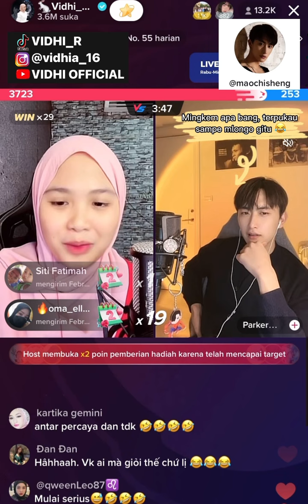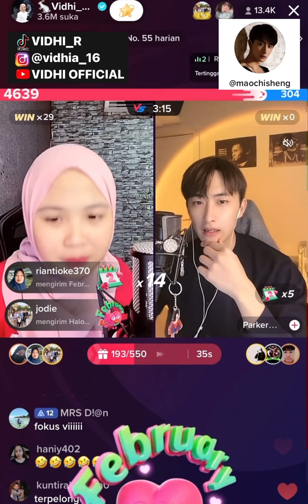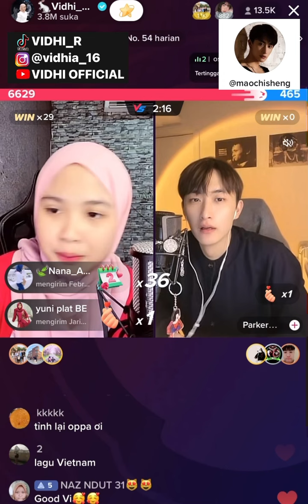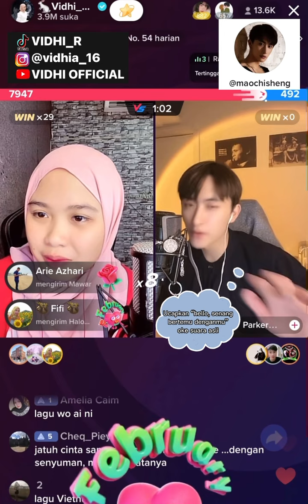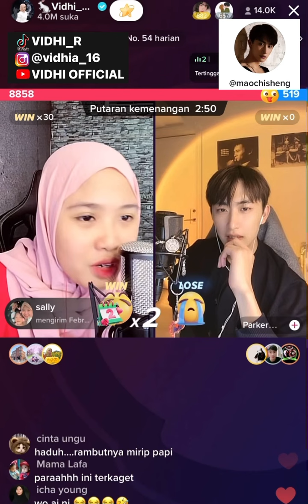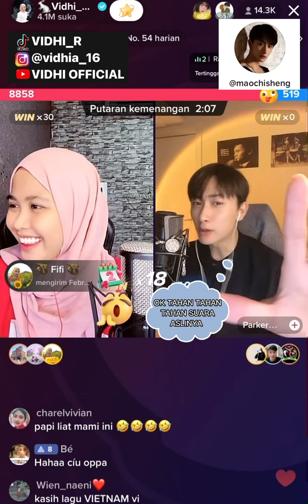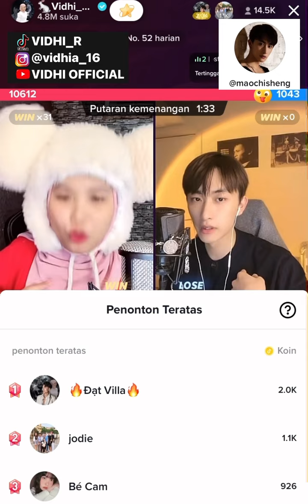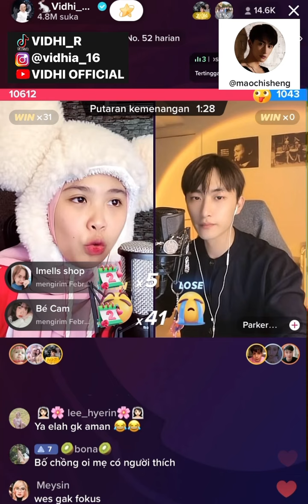TERPUKAU SAMA SUARA VI SAMPE MLONGO MINTA NGOBROL LAGI PAKE SUARA ASLI